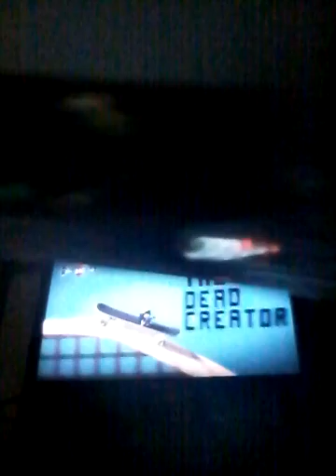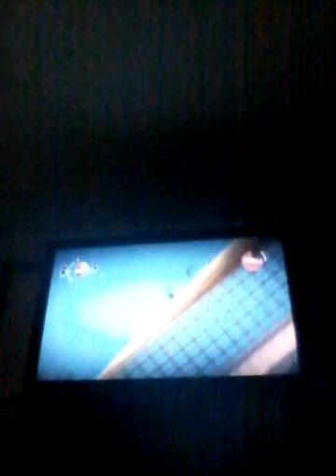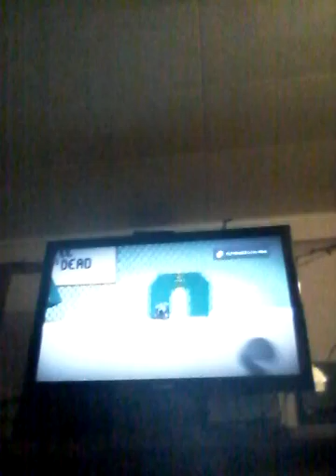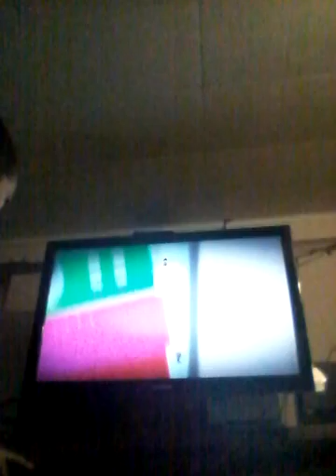Little big planet with friends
Including a 😢 lost because i lost at end